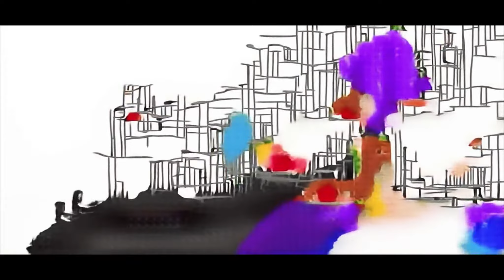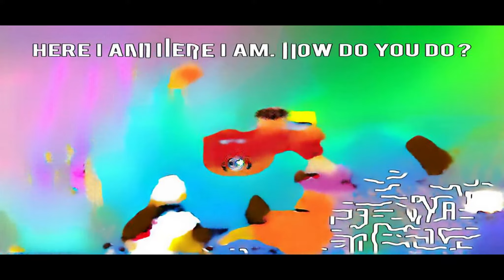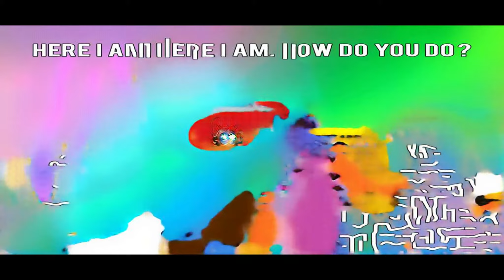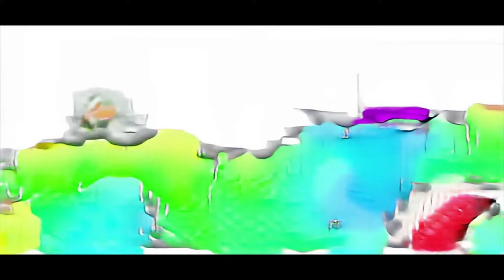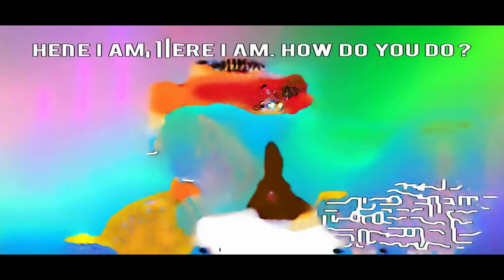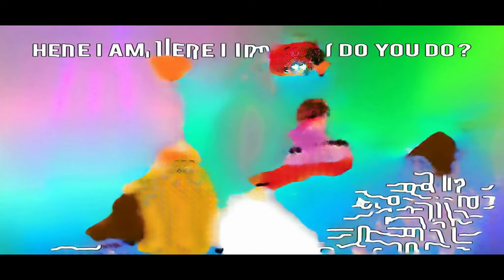Mario Party 5 Mix and Irrian story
challenge джони джони 'Sonotek' Kinetic Sand принцесса дисней paw patrol molds lucas and marcus popular haryanvi dj songs 碰碰狐 packattack04028 BD FST DJ akan baby songs رهط baby sleeping songs Listen speak & learn التعليمية drawing school superhero bottles make up pj masks episode 1 открываем кейсы roblox clone tycoon 2 giant Ben toy balakrishna and nagababu vehicles in action noel Lara Dutta Diciembre hayley roblox scary game zuru 5 surprise toys Teddy Bears Mi Burrito Patylu Buona Fortuna Charlie gossips soggy guitarist gta 5 araba modifiye Ам Ням モーターバイク For children GUAVA JUICE BOX eğlenceli videolar 'teri lat lag jagi' Лупим фрукты easy house تحديات familia dedo pj masks days song ritu agarwal new songs